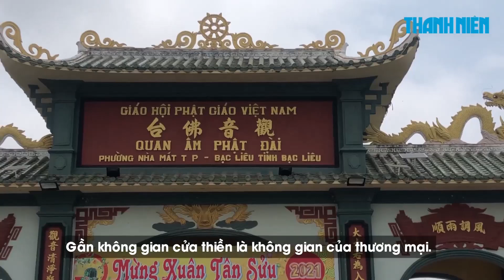Hàng rong bát nháo khu du dịch nổi tiếng Bạc Liêu, du khách không sao “chạy thoát”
Những ngày cuối tháng 2.2021, trong du lịch Quan âm Phật đài (ở phường Nhà Mát, thành phố Bạc Liêu, tỉnh Bạc Liêu) xuất hiện cả trăm người ngang nhiên buôn bán hàng rong.

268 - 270 Nguyễn Đình Chiểu, Phường 6, Q.3, TP HCM